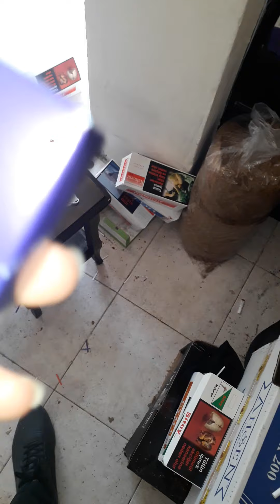TÜTÜN SARMA MAKİNESİ MÜŞTERİ MEMNUNİYETİ 05510957617